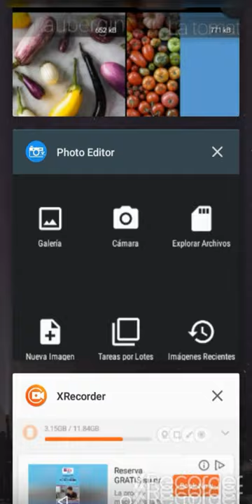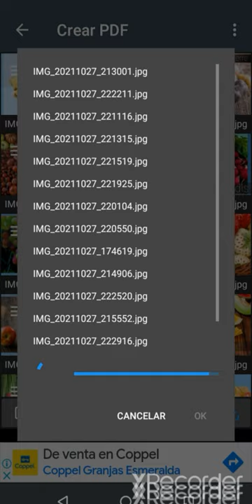Easy, all you need is Ph⚆t⚆ Editor